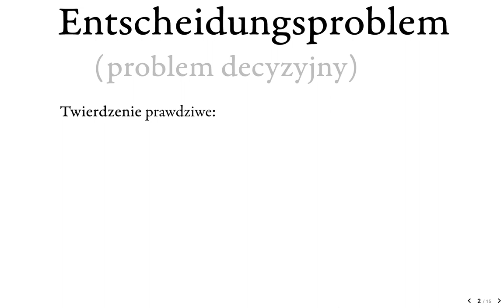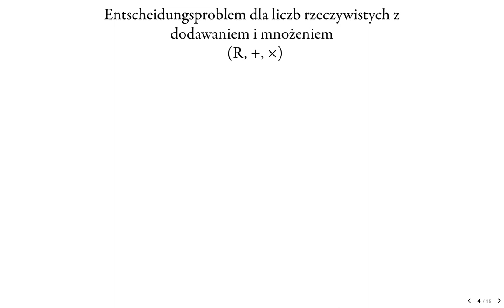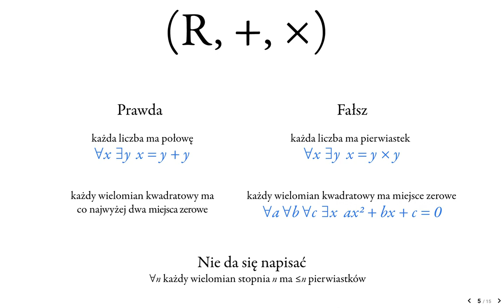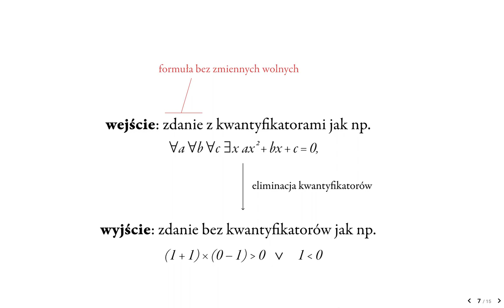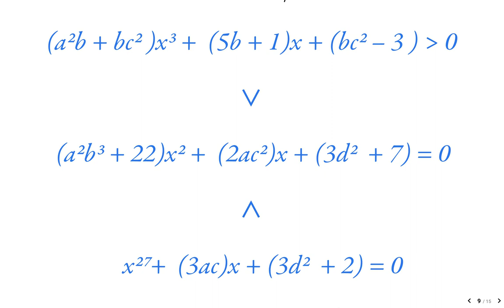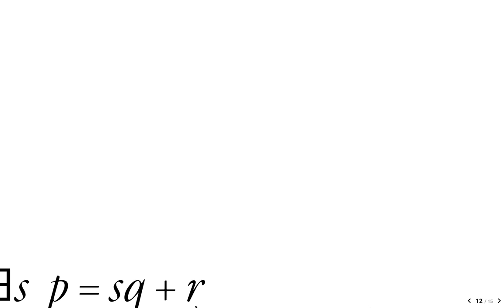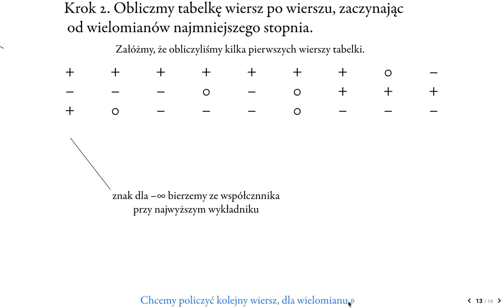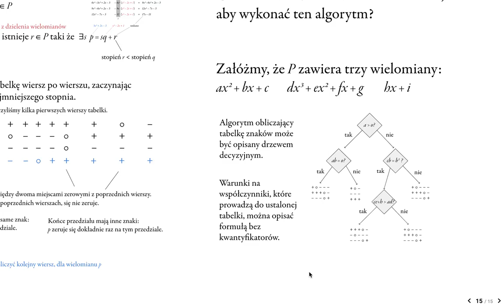Arytmetyka Tarskiego - prof. dr hab. M Bojańczyk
Alfred Tarski wykazał, że jest algorytm, który odpowiada na wszystkie pytania o liczbach
rzeczywistych, jakie da się wyrazić za pomocą arytmetyki i kwantyfikatorów. Na wykładzie
opiszę ten algorytm.